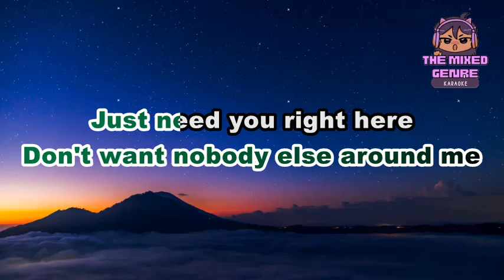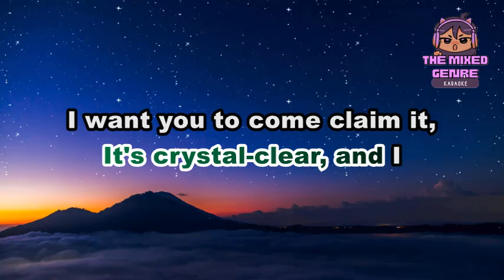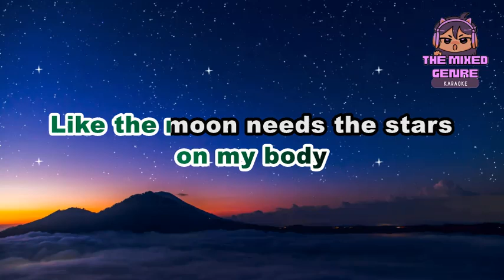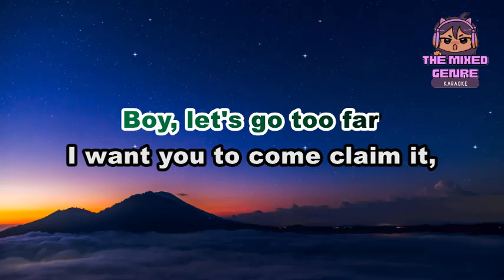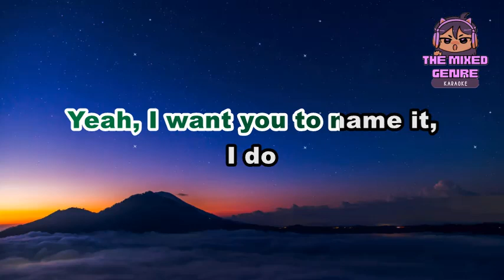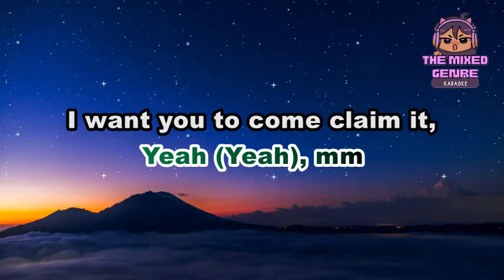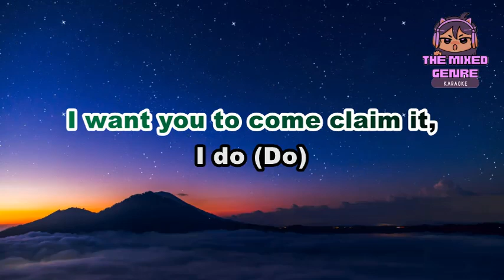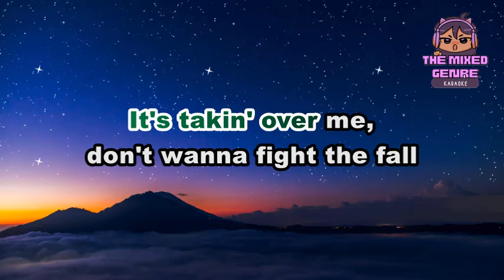Ariana Grande - Supernatural | KARAOKE Version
This is A FAN MADE BY THE MIXED GENRE SONG LYRICS version of "Ariana Grande - Supernatural"

Original Source:

 •Ariana Grande - Supernatural

 • EVM